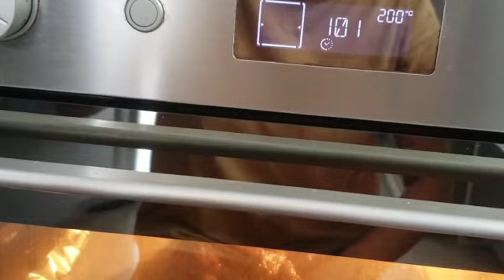RESEP AYAM PANGGANG KECAP OVEN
hallo teman teman youtube semgga semua Dalam keadaan sehat@DAPOER MAMA RANGGA Hari ini ingin berbagi resep  ayam panggang  kecap oven untuk bahan dan caranya Ada dalam video teman teman semogga bermanfaat klau suka sama vidio ini Jangan lupa like komen dan subscribe dan aktifkan tombol loncengnya agar tidak ketinggalan vidio terbaru Dari Saya